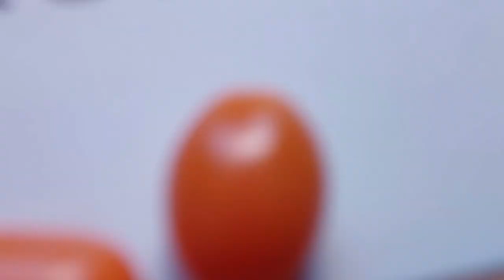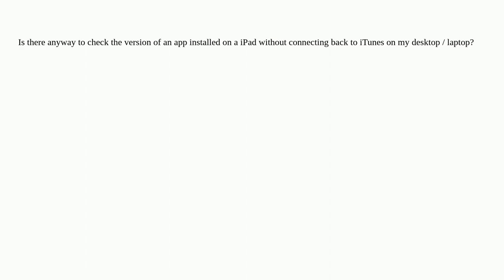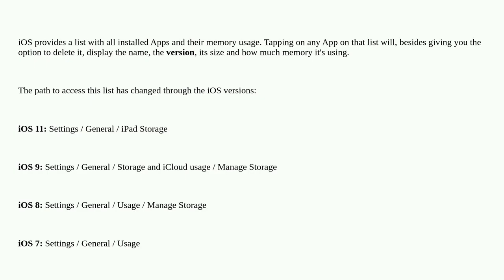Apple: Check the version of an app installed on iPad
Check the version of an app installed on iPad

A special thanks goes out to the community

  applications ipad